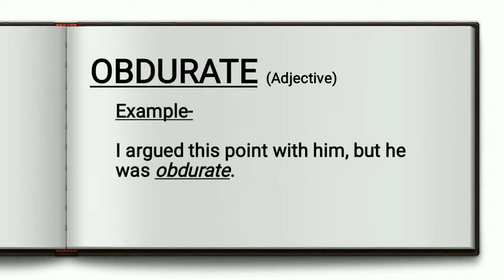Obdurate || Meaning || Synonym || Antonym